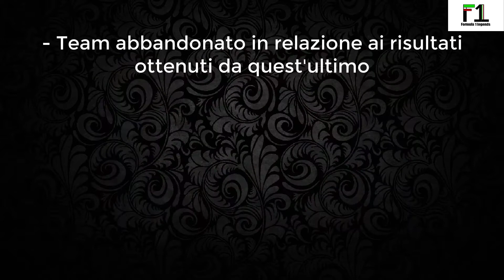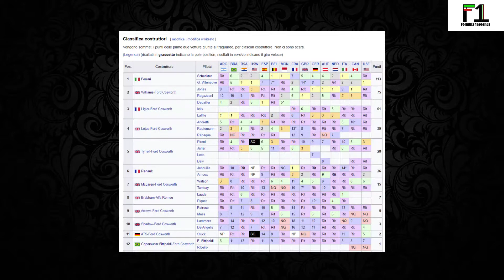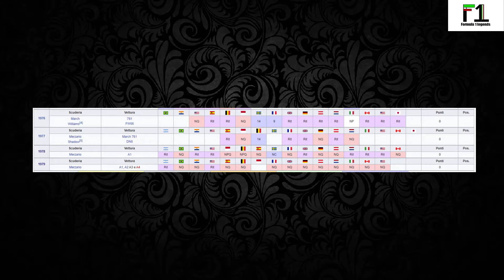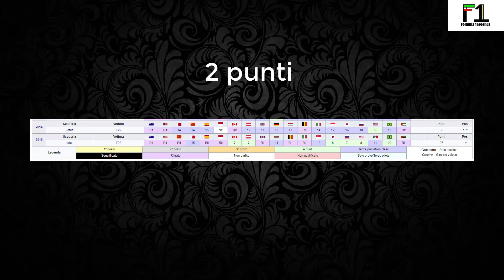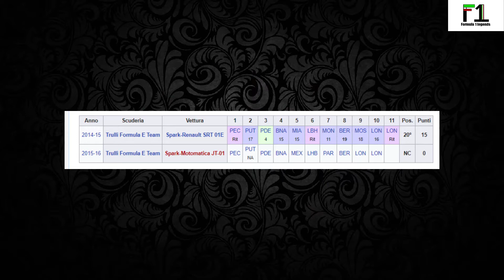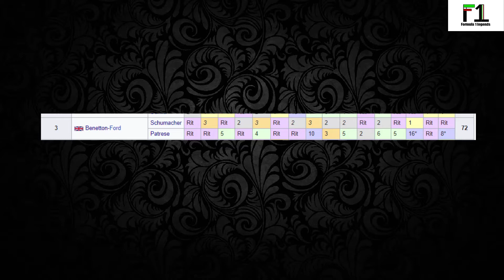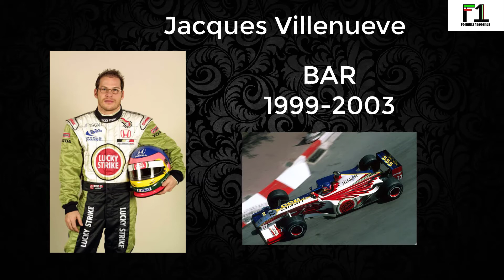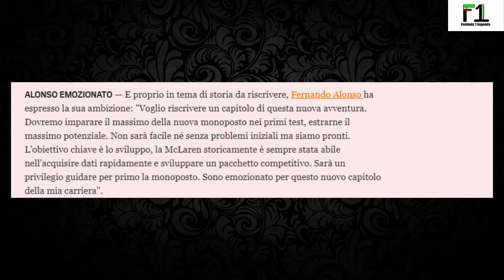TOP 10 Peggiori cambi di Team nella STORIA della Formula 1!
Ciao a tutti e bentornati in questa prima classifica del canale, spero vi piaccia e fatemi sapere secondo voi quali sono stati i peggiori cambi di team nella storia della F1